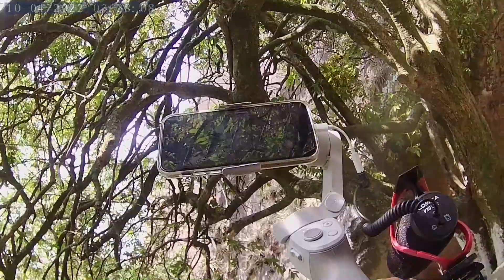La Piedra de Huixtla, Recorrido a pie...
La piedra de Huixtla, Chiapas, México, primera visita y recorrido por sus alrededores y hasta la parte media de su altura.

Nota: El audio del video es propio, obtenido de senderismos.
Grabadora Tascam DR-05X.